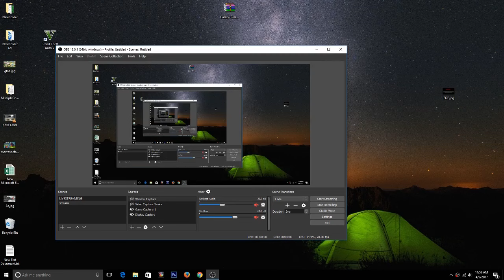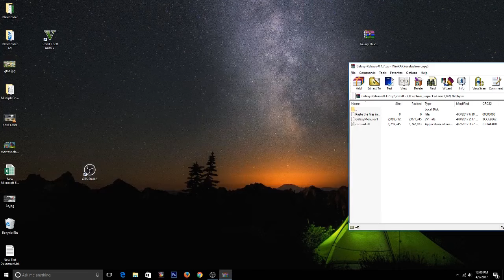GTA 5 ONLINE 1.39 Mod Menu W/ Galaxy with Hack + Recovery(Undetectable)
[DOWNLOADS]

STEAM VERSION && SOCIAL CLUB VERSION:
Mod Menu:

How to install:
1. Extract Files To Desktop
2. Drag The 3 Files Into Your GTA 5 Directory Folder
3. Go Into An Online Or Private Session
4. Press (*) On Your Keyboard To Open Up The Menu!
5. You're Done!

[CREATOR: REDHUNTER]

Controls:
* = OPEN

This is a how to install a mod menu and the show case of the mod menu video. Working and Safe in 1.39 Import/Export DLC!

[MUSIC]